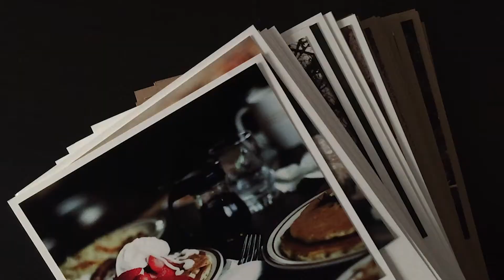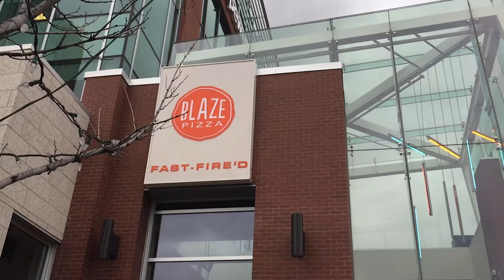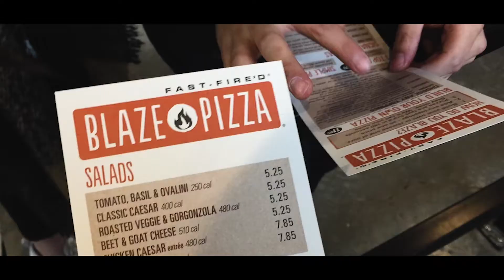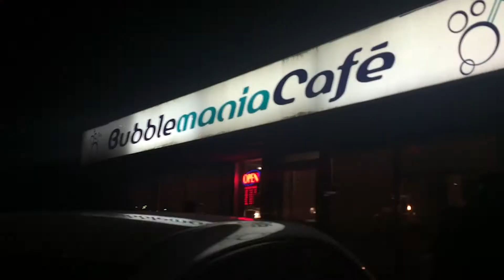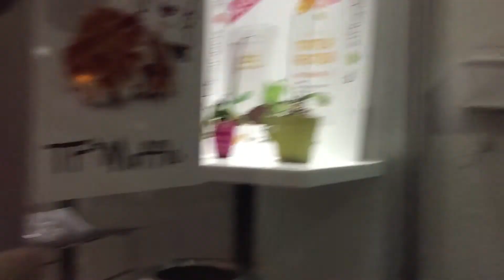WV13 // 2017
W E E K L Y V L O G S 2 0 1 7 // W E E K T H I R T E E N

Trying to catch up on these vlogs, sorry if they lack ))):

I N S T A G R A M : @2201pm

Ryan Leslie - Addiction (Siik Remix)
Noname - Sunny Duet (ft. theMIND)
FKJ - Go Back Home
Julian Avila - All Natural
MNDSGN. - FlyButter (Instrumental)
Kali Uchis - Lottery
Drake - Doing It Wrong
Frank Ocean - Seigfried